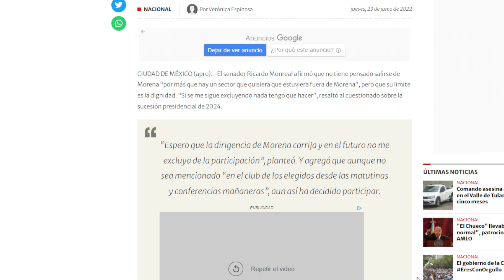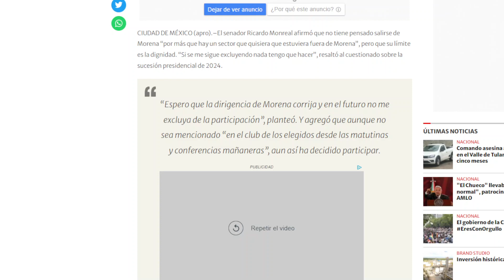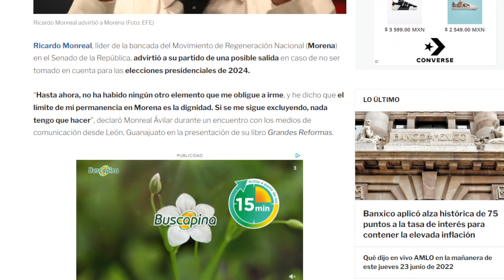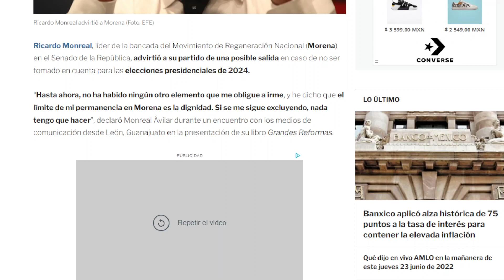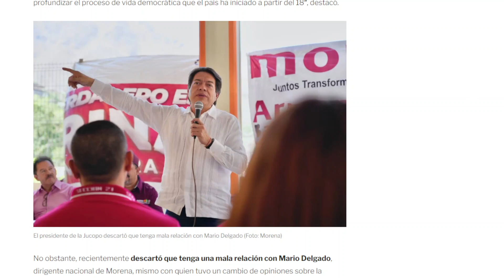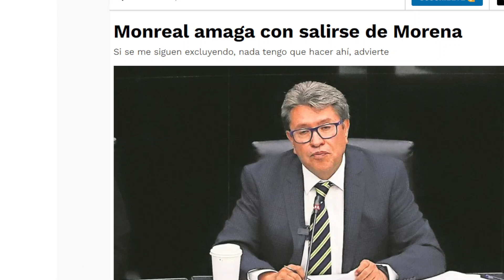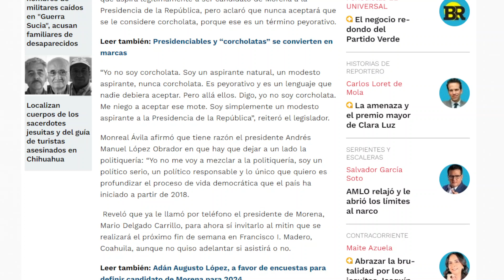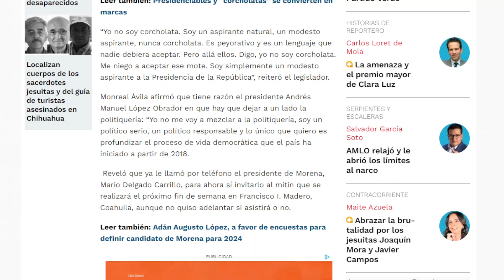RESPUESTA RÁPIDA A MONREAL, QUE SE VAYA!!! AL PRESIDENTE NO LE HIZO GRACIA EL DESTAPE CON OPOSICIÓN.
ESPERABA UNA SEÑAL DE PALACIO NACIONAL Y NO LLEGÓ NADA!!!